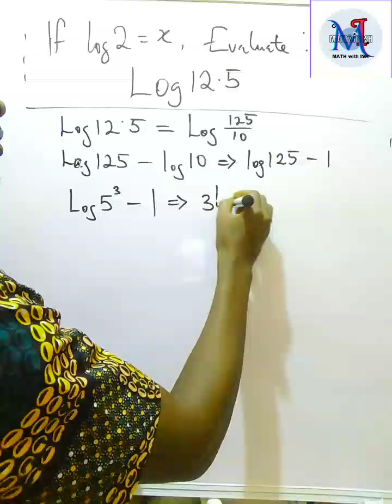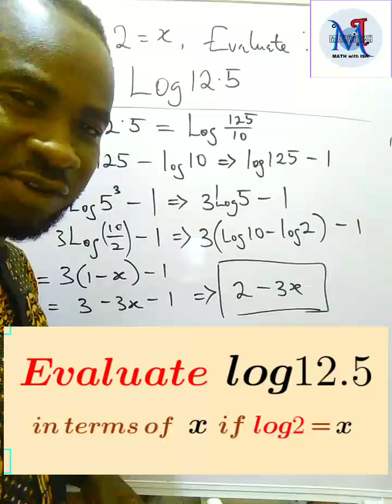Quadratic Equation: Completing the Square Method.